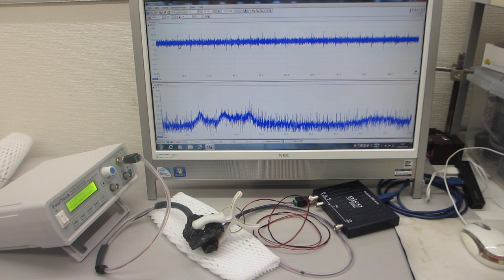共振現象と非線形現象を制御可能にする超音波のスイープ発振・伝搬システム（超音波システム研究所）